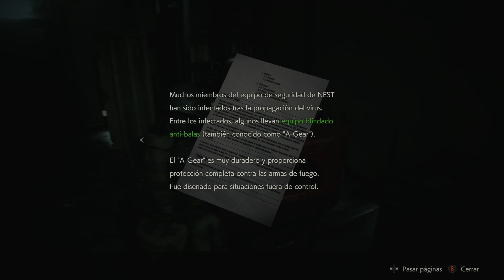Resident Evil 2 Remake [DLC] Los Otros Supervivientes - Gameplay Español "Soldado Olvidado"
● Resident Evil 2 Remake [DLC] The Ghost Survivors - Gameplay Guía Español.

He grabado este gameplay en su versión de "Xbox One X" gracias a una copia del juego facilitada por Koch Media

● España: 18:00

● Venezuela / Puerto Rico / República Dominicana / Bolivia / Cuba / 12:00 a.m. (GMT-4)

● Argentina / Uruguay / Chile / 01:00 p.m. (GMT-3)
-[ Descripción ]-

Publicado originalmente en 1998, Resident Evil 2, uno de los juegos más icónicos de todos los tiempos, regresa completamente reinventado para las consolas de nueva generación.

Juega campañas individuales tanto para Leon Kennedy como para Claire Redfield con una flamante nueva vista en 3.ª persona mientras exploras las áreas infestadas de zombis de Raccoon City, ahora reconstruido espectacularmente con el motor RE Engine de Capcom. Nuevos rompecabezas, tramas y áreas para que tanto los nuevos fans como los más veteranos descubran terroríficas nuevas sorpresas.

-[ Ficha Técnica ]-

● Desarrollador: Capcom
● Producción: Capcom
● Distribución: Koch Media
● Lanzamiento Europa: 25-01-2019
● Género: : Aventura, Survival Horror, Terror
● Jugadores: 1
● Online: No
● Idioma: Completamente en Castellano
● Precio: 69.95 (Aprox)
● PEGI: 18 (Lenguaje grosero, Violencia)
● Plataformas: Xbox One, PS4, PC,
● Formato: Digital, y Físico
● Tamaño: 21,07 GB